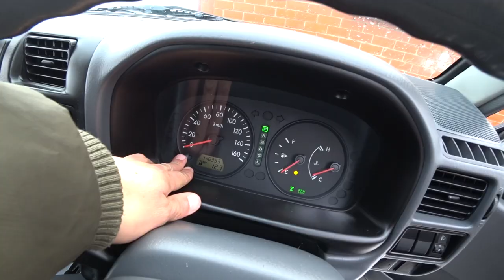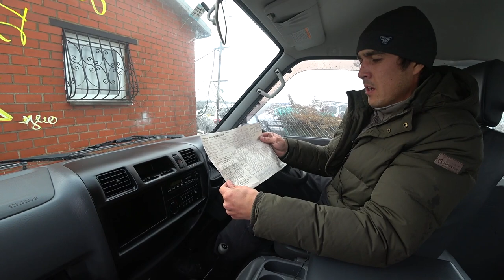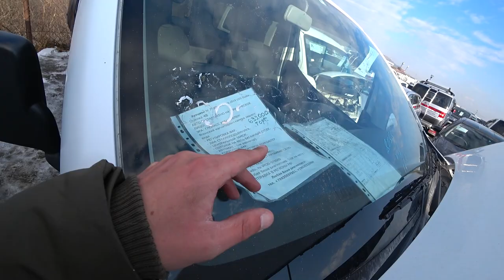АВТОРЫНОК ЗЕЛЕНЫЙ УГОЛ 2020 ЧТО БУДЕТ??? ЧЕГО ОЖИДАТЬ? НАРОДНЫЕ РАБОЧИЕ АВТОМОБИЛИ. АВТОПОДБОР 25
АВТОРЫНОК ЗЕЛЕНЫЙ УГОЛ 2020 ЧТО БУДЕТ??? ЧЕГО ОЖИДАТЬ? НАРОДНЫЕ РАБОЧИЕ АВТОМОБИЛИ. АВТОПОДБОР 25. ПОДНЯТИЕ УТИЛЬ СБОРА НА 100% ДЛЯ НЕПРОХОДНЫХ АВТОМОБИЛЕЙ! ПОКАЗЫВАЕМ РАБОЧИЕ АВТО, NISSAN NV 200. MAZDA BONGO. TOYOTA TOWN ACE.

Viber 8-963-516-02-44